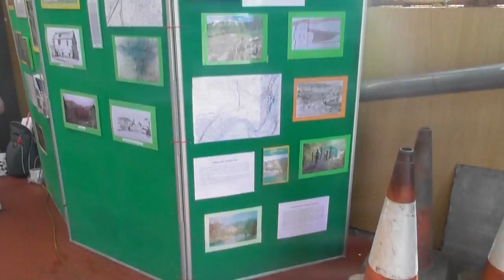Diary 27th May 2018 - swarming to the BBQ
Preparations for our self-sufficient BBQ were interrupted when one of our bee hives swarmed. Thankfully, the swarm housed itself in one of our spare hives. The BBQ itself was a success. Our pigeon and pork burgers were very popular.